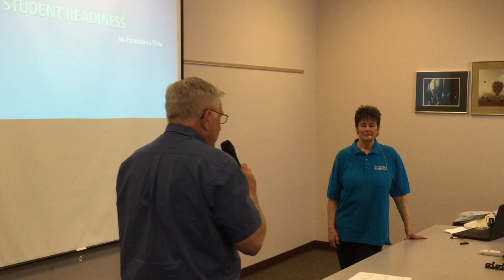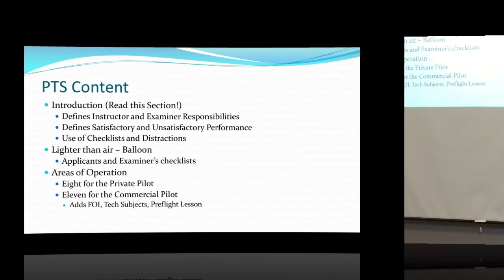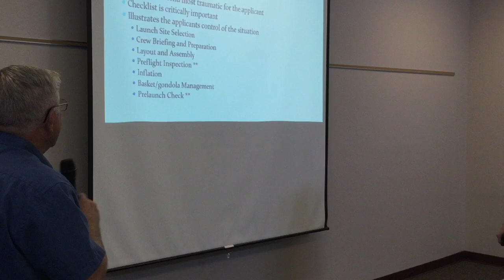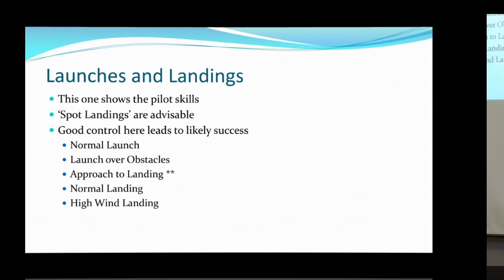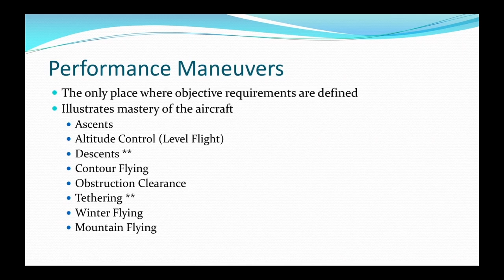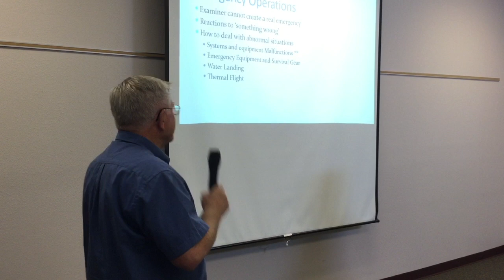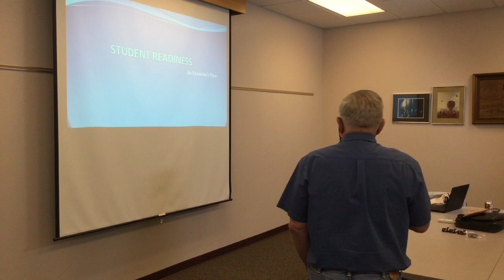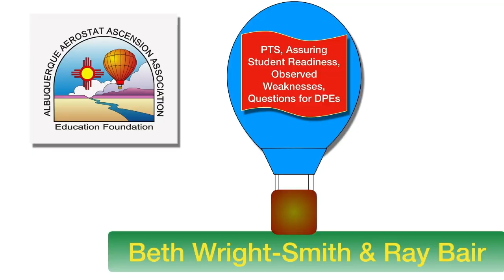2018 Effective Instructor Seminar Pt 5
This is part five of the Effective Instructor Seminar put on by AAAA on April 21, 2018. Part five is A Discussion with DPEs.